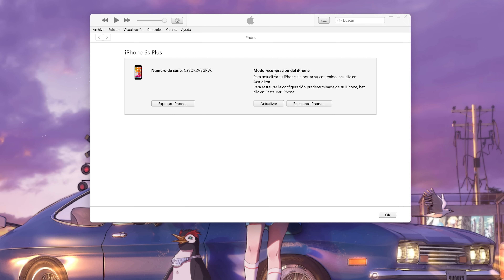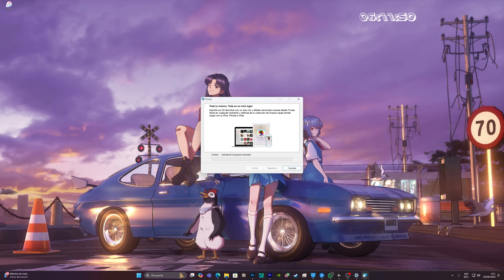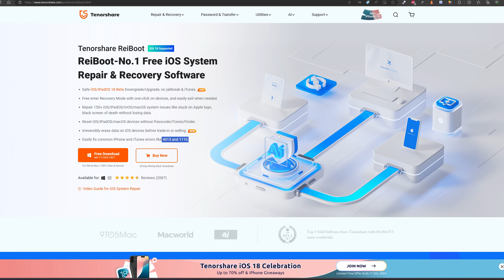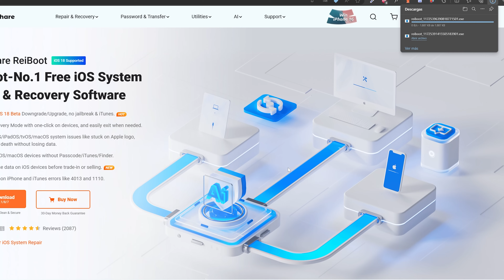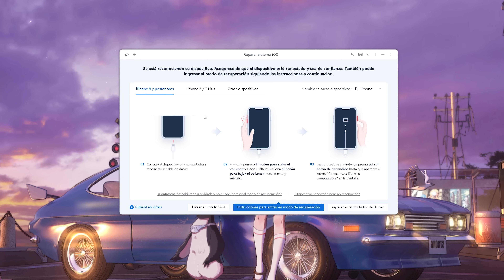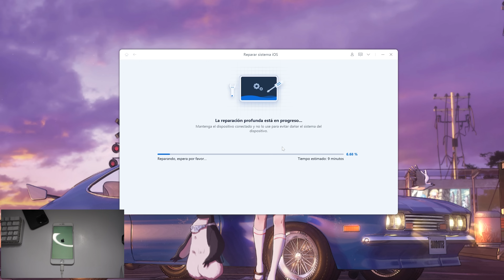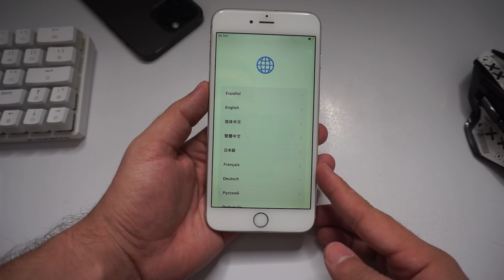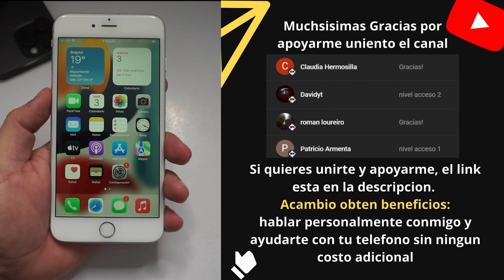Como solucionar el error 4013 de iPhone/iTunes sin pérdida de datos 2024 - Soporte de iOS 18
Best and safe Way to Fix iPhone/iTunes without data loss with Tenorshare ReiBoot, it also can help you update/downgrade iOS 18 with just 1 Click